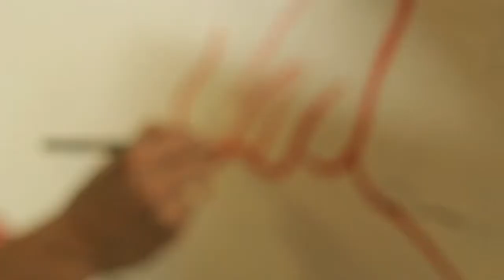Austin England Mural at Skatepark of Tampa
An artist, a skateboarder and a friend. Austin is one talented dude. This video captures just one of his many creations. Austin also has a few words to share. Enjoy.

More of Austin's work:
Mochelife.tumblr.com